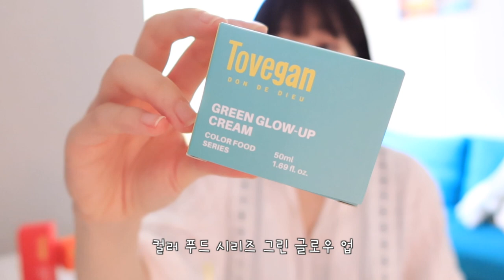초크초크한 피부 놓치지 않을거예여 with Tovegan | 맛있는 냄새 나는 비건 화장품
안녕 여러분~!

제가 사용한 제품은 그린 글로우업 크림 이구요
현재 아래 링크를 통해 구입하시면
런칭기념 20%할인 된 가격으로 만나실 수 있습니다~

제품 판매가 / 용량 (중량)
45,000원 / 50ml

- 음악 출처 -
Ujabes - Like A Full Moon